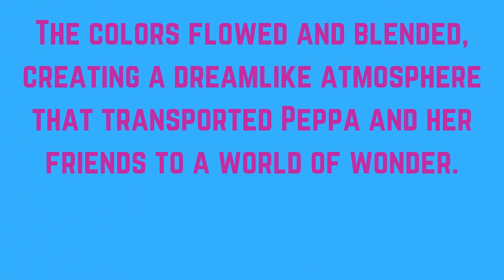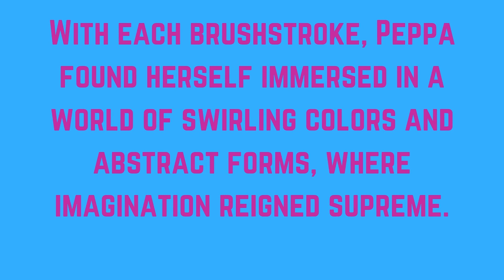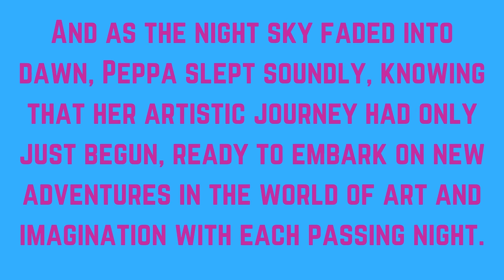🐷"Peppa's Artistic Bedtime Adventure" Bedtime Story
As the moon rises high in the sky, casting its gentle glow over the land, Peppa embarks on "Peppa's Artistic Bedtime Adventure." In this enchanting tale, Peppa's imagination knows no bounds as she delves into a world of creativity and wonder. With each stroke of her brush and each swirl of color, Peppa creates a masterpiece that springs to life before her eyes. In "Peppa's Artistic Bedtime Adventure," the canvas becomes her playground, the paint her magic wand, and the night sky her muse. As Peppa explores the realms of her imagination, she discovers that the true beauty of bedtime lies not only in the dreams that await her but in the boundless creativity that fills her heart with joy. And so, surrounded by the warmth of her imagination and the comfort of her artistic endeavors, Peppa drifts off into a peaceful slumber, ready to embark on even more adventures in the world of her dreams.

Timestamp

00:00:00,150 - 00:00:01,870
Story, kids rise.

00:00:27,868 - 00:00:30,668
her bedroom, where a canvas stood ready,

00:01:02,636 - 00:01:05,076
and playful characters emerged on the

00:01:33,384 - 00:01:35,984
blocky sprites, moving and dancing

00:02:07,982 - 00:02:10,461
where bold strokes and vibrant colours

00:02:40,519 - 00:02:42,439
Each style brought with it new

00:03:08,828 - 00:03:10,907
something beautiful. It was about

00:03:39,366 - 00:03:41,925
Pepper slept soundly, knowing that her

00:04:14,503 - 00:04:17,143
Pepper's Artistic Bedtime Adventure

00:04:30,562 - 00:04:32,362
Storey Kids rise.